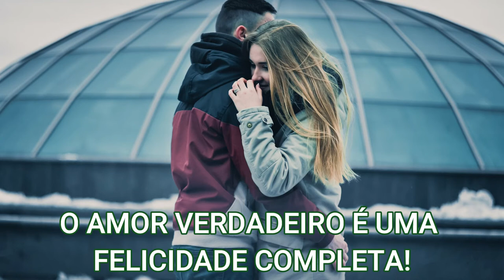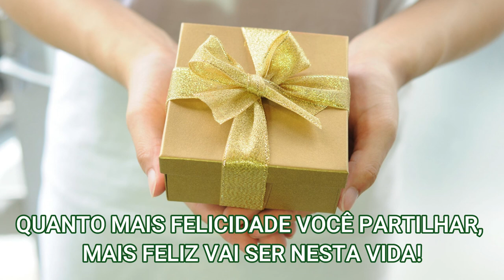SEJA FELIZ! ENCONTRE O CAMINHO PARA O AMOR E PARA A FELICIDADE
CONHECE O CAMINHO PARA TER UMA VERDADEIRA FELICIDADE?
A FELICIDADE ESTÁ DENTRO DE VOCÊ!
A FELICIDADE VERDADEIRA É QUANDO SE FAZ O BEM A ALGUÉM!
O AMOR VERDADEIRO É UMA FELICIDADE COMPLETA!
SENTIR FELICIDADE COMPLETA É AMAR E SER AMADO!
SENTIR FELICIDADE É PARTILHAR COM QUEM MAIS AMA!
QUANTO MAIS FELICIDADE VOCÊ PARTILHAR, MAIS FELIZ VAI SER NESTA VIDA!

GOSTAR !! SUBSCREVER !! OBRIGADO !!

✔ Coloque o seu like e compartilhe se gostou ☺
✔ Selecione para receber notificações para receber os próximos vídeos ☺